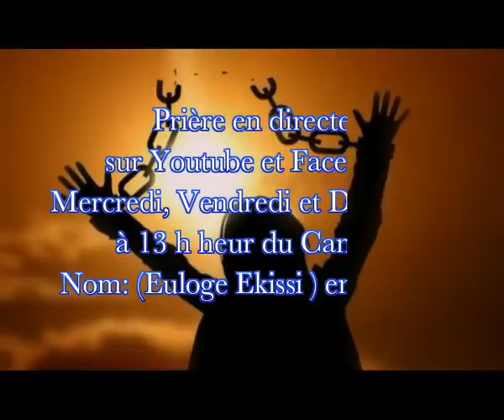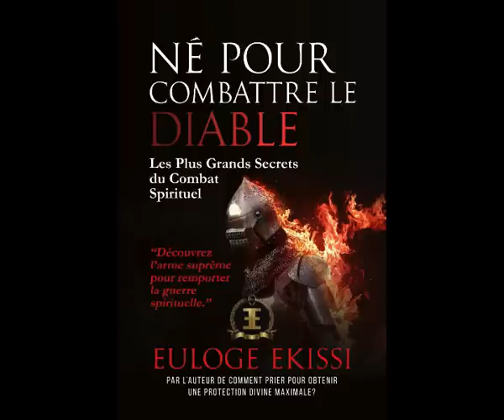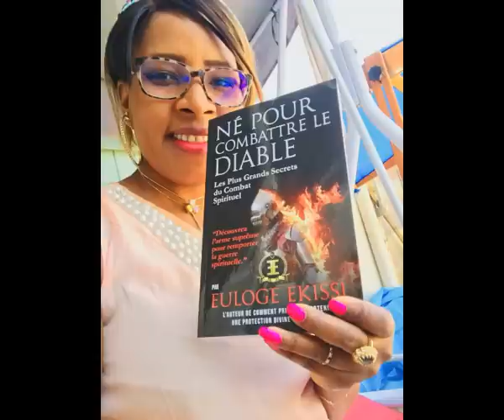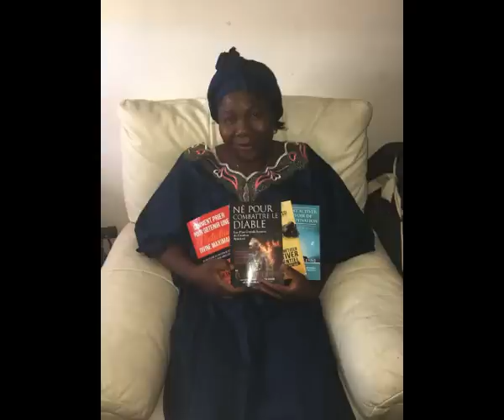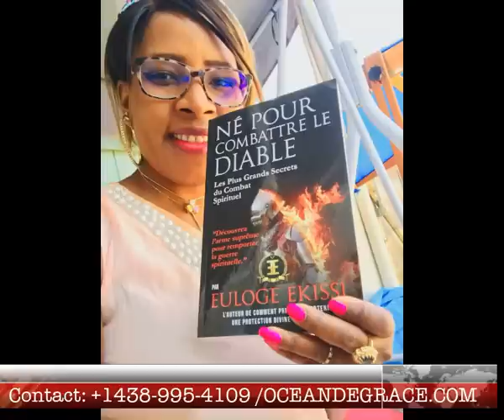BRISER LES MALÉDICTIONS DE RETARD ET LES CHAÎNES INVISIBLES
BRISER LES  MALÉDICTIONS DE RETARD
ET LES CHAÎNES INVISIBLES Par Euloge Ekissi